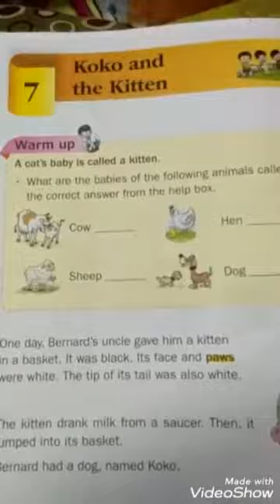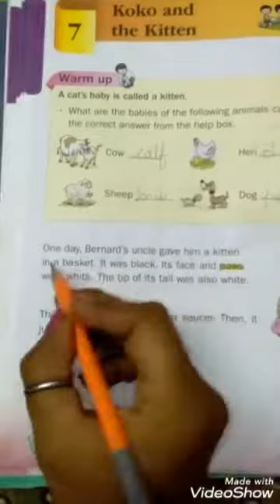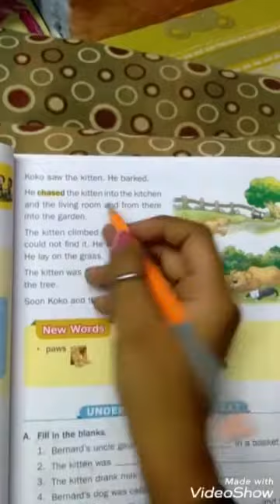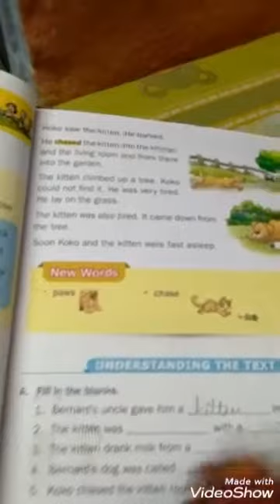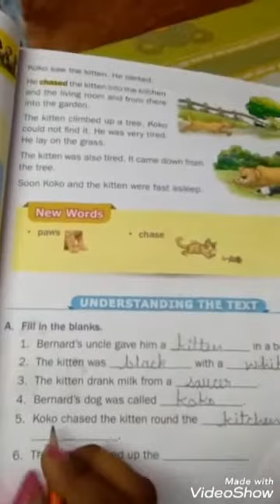English class 1 chp. 7# Koko and the kitten#part 1